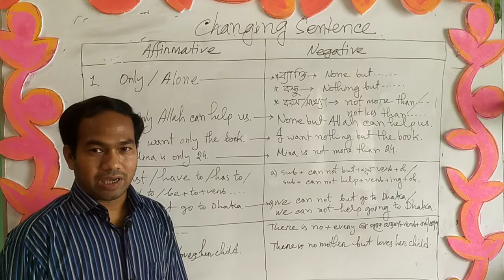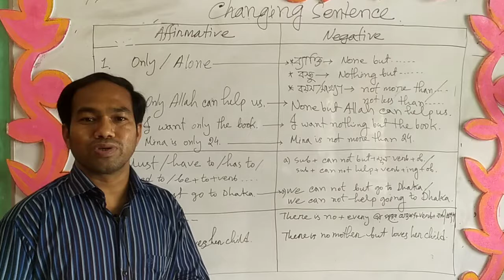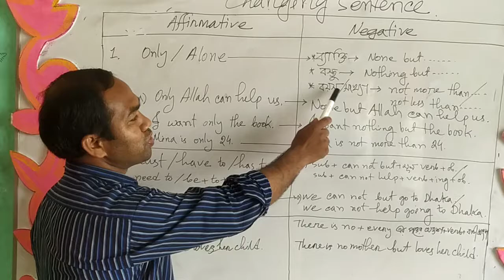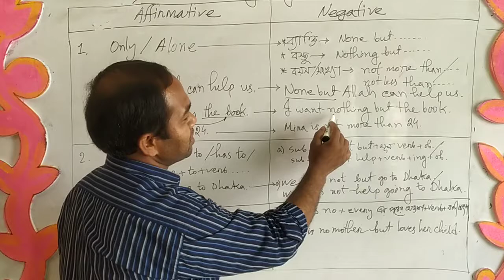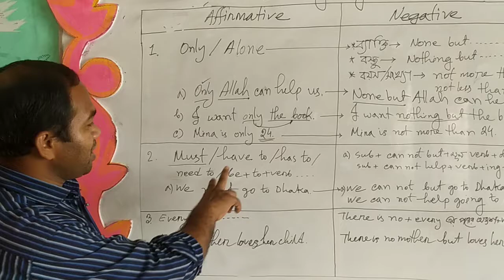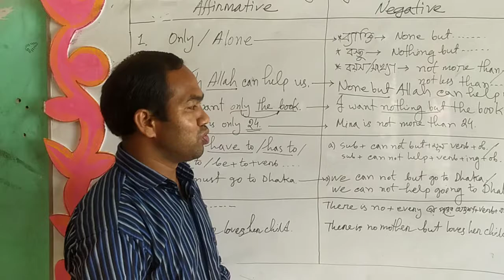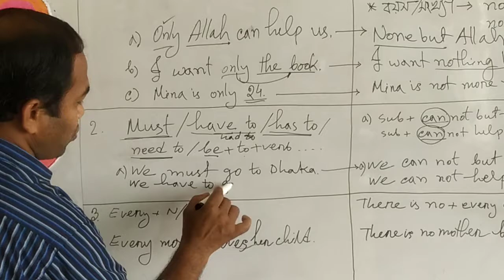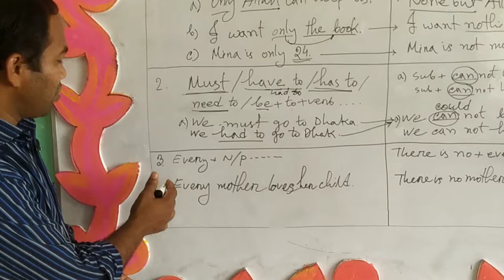Class: Nine- Ten.Subject : English Part :2.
Changing sentence. Asadullah Asad.Senior Teacher English. Sristy central school and college. Jamalpur.